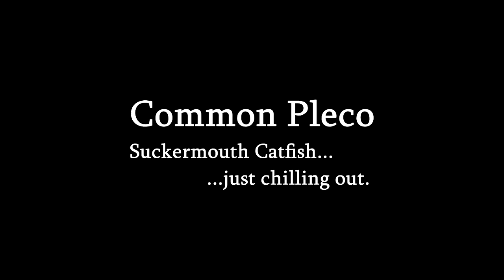Pleco | Suckermouth Catfish Common Pleco Algae Eater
My Beautiful Common Pleco just chilling out at the bottom of the aquarium. These Suckermouth Catfish are brilliant Algae Eaters and look quite stunning. However, they can be very destructive in the aquarium, destroying and thrashing live plants and they also poo, all over, lots of it !!